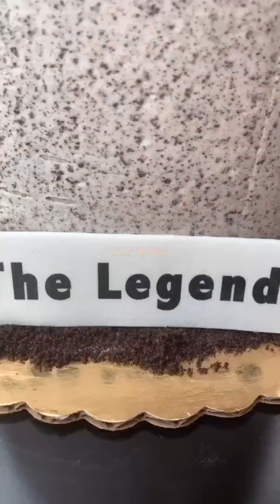Tasteful Cake Compilation | Yummy Dessert | Amazing Birthday Cakes Decorating